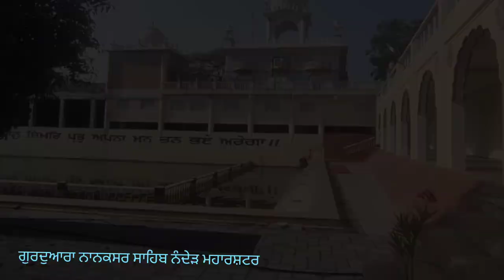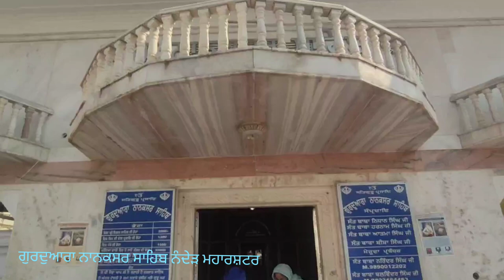ਗੁਰਦੁਆਰਾ ਨਾਨਕਸਰ ਸਾਹਿਬ ਨੰਦੇੜ | Gurdwara Nanaksar Sahib Nanded | Hazur Sahib Yatra EP-7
Gurdwara Nanaksar Sahib nanded
Hazur Sahib Yatra
sachkhand Hazur Sahib nanded

this place is related to guru nanak dev ji. guru ji stay here for 9 days.

which gurdwara guru nanak dev ji near nanded
why nanaksar famous
guru nanak dev ji in hazur sahib
local gurdwara in Hazur Sahib

nanaksarsahib pangri
guru nanak dev ji
sarwansingh nirwair khalsa